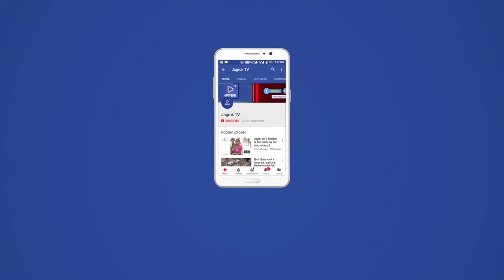महात्मा गांधी व लाल बहादुर शास्त्री की जन्म जयंती पर हुआ कार्यक्रम का आयोजन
रेवदर। कस्बे के राजकीय उच्च माध्यमिक विद्यालय के द्वितीय परिसर में दो अक्टूबर को महात्मा गांधी व लाल बहादुर शास्त्री की जन्मजयंती के उपलक्ष में कार्यक्रम का आयोजन किया गया। जिसमे भगवान सिंह भाटी द्वारा अगरबत्ती जलाकर व सोमाराम द्वारा माला पहनाकर कार्यक्रम का शुभारंभ किया गया। कार्यक्रम में नारायण लाल विश्वकर्मा ने महात्मा गांधी ओर लाल बहादुर शास्त्री के जीवनी के बारे में ओर उनके द्वारा देश को दिए गए सहयोग के बारे में बताया गया। इस दौरान अध्यापक हंसाराम, अनुराथा मीणा, सुरेश कुमार, अनिल स्वामी, जितेंद्र कुमार, अभिभावक पोपट राम, विक्रम कुमार सहित विद्यार्थी मौजूद रहे।